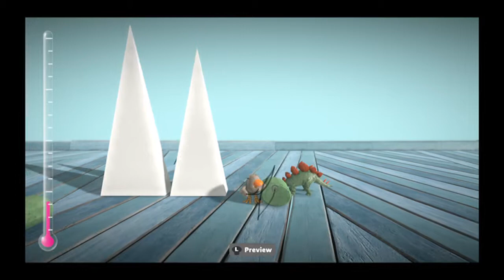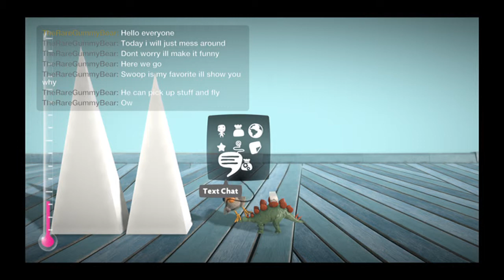Me playing LittleBigPlanet™3